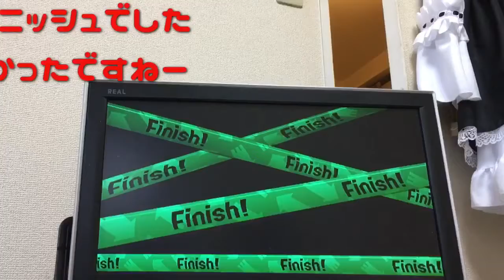エターナル原点だね(*´艸`*)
まこちゃちゃ おしちゃちゃ しずちゃちゃ ほへちゃちゃ勢揃い！ メイド服は気にしないのよー(笑)